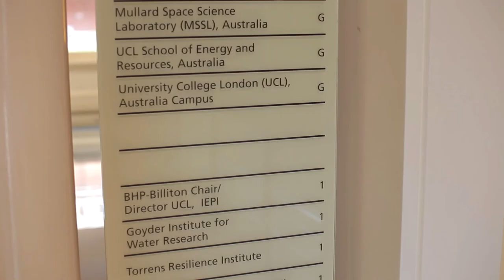UCL Australia MSc student testimonial - Ahmad Zuhairi (Malaysia)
Ahmad studies MSc in Energy and Resources at University College London, Australia.
He comes from the industry and talks about how furthering his studies through UCL's Masters in Energy and Resources Management has been beneficial to his work.